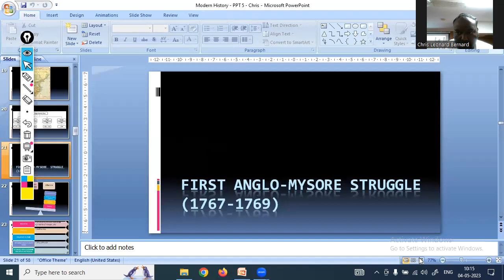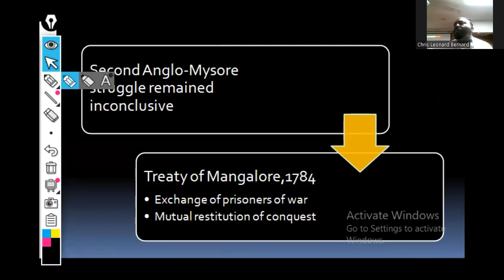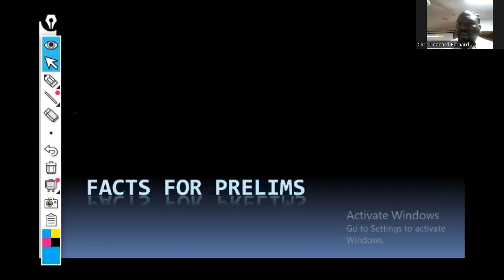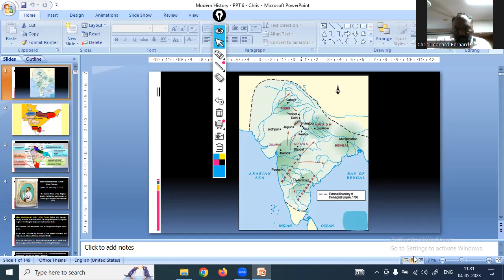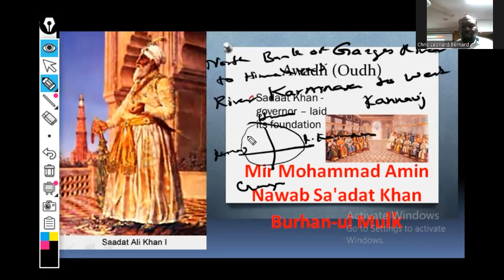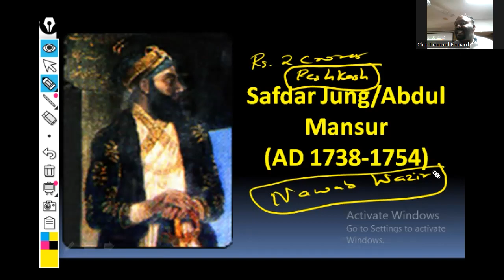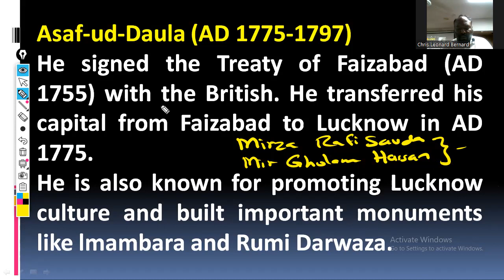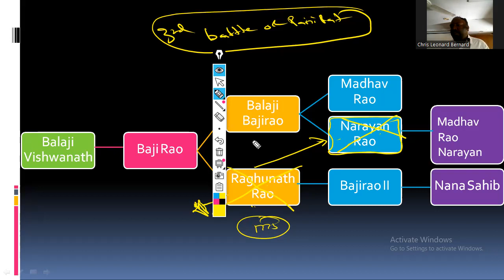INSIGHT IAS - Modern Indian History - Session 5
INSIGHT IAS - Modern Indian History Modern Indian History INSIGHT IAS - Modern Indian History - Session 5